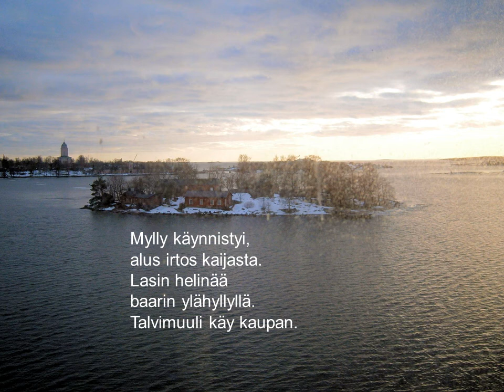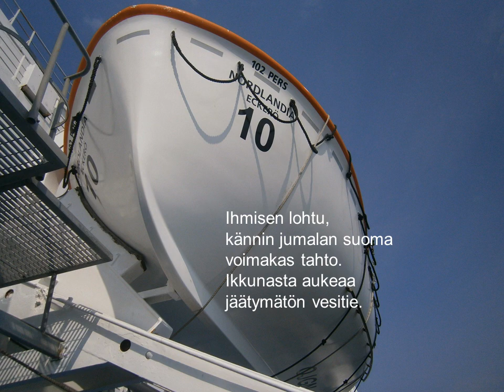Meri ei ole vielä jäässä - jouluinen runo.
MERI EI OLE VIELÄ JÄÄSSÄ

(Jouluinen runo)

Toteutus: Matti Laitinen
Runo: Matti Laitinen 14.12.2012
Valokuvat: Matti Laitinen
Musiikki: Kari Mahdendal; Marioora, 2007 (cc)